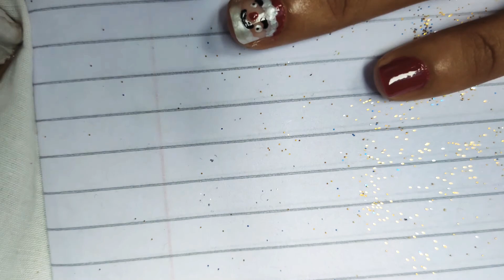Simple Nail art | Nail art using household items | DIY nail art |Christmas nailart